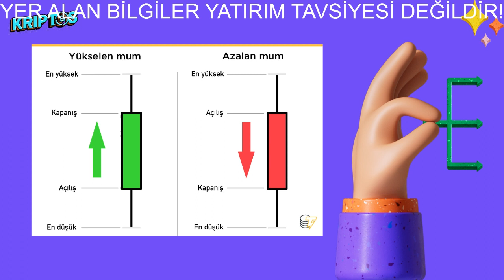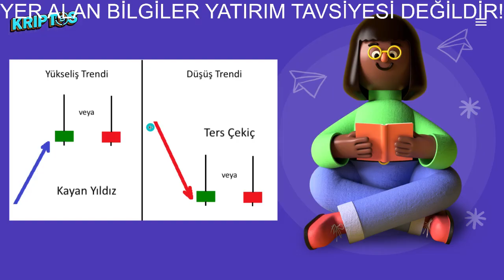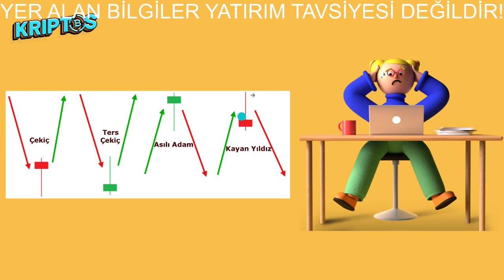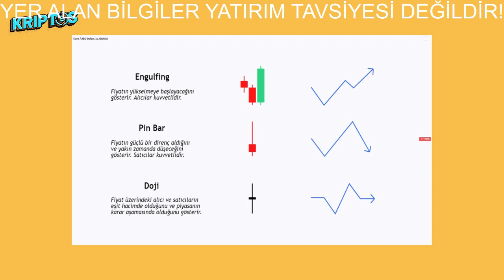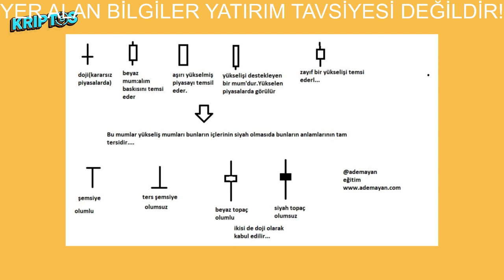ÇOK ÖNEMLİ TEKNİK VERİ ANALİZİ! | MUM FORMASYONLARI DERS-1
Danışmanlık hizmetimiz için Telegramdan ulaşabilirsiniz!

!YASAL UYARI!
→ BU VİDEODA VE CANLI YAYINDA YER ALANLAR YATIRIM TAVSİYESİ DEĞİLDİR!